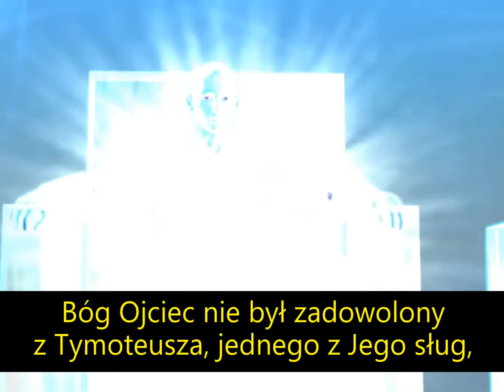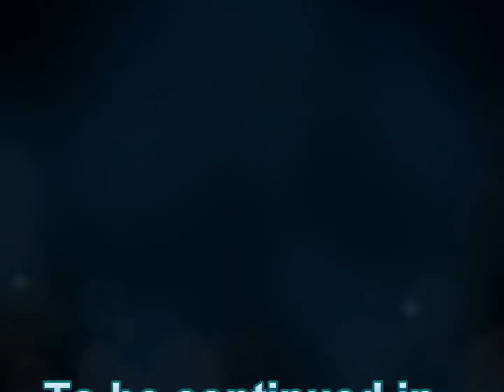Królestwo Boże 9